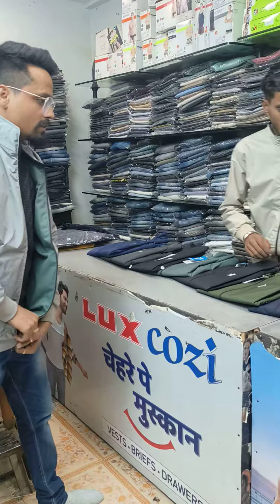Adidas ck ka winter jacket reversible super quality only 699rs.....7999655429